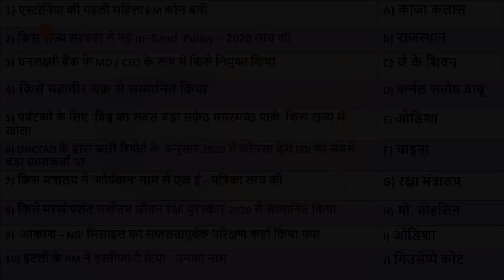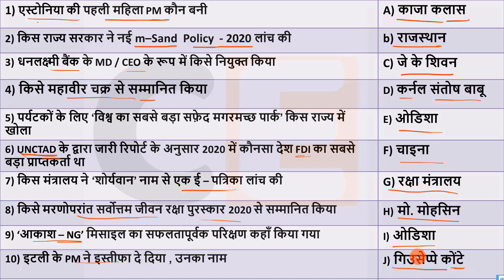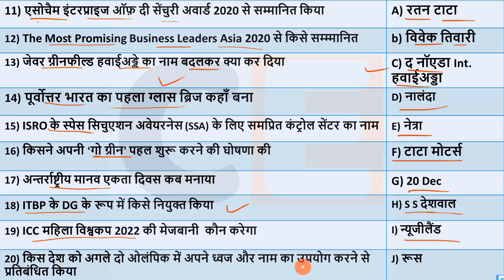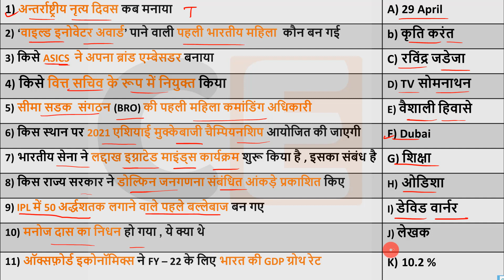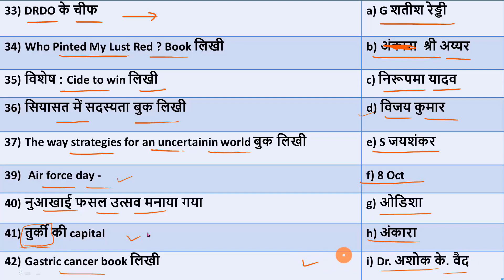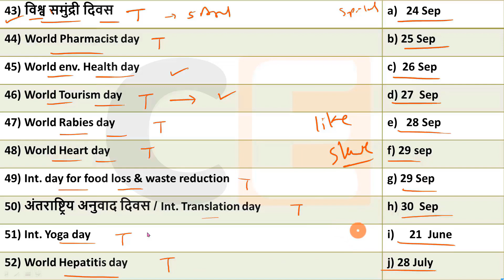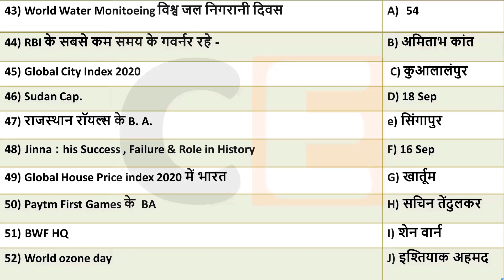1 May Current affairs 2021 | Current Affairs today , current affairs in hindi ,march current gk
1 May   2021 Current affairs for RRB NTPC ,Current Affairs for Group D , Rajasthan , Delhi police
🎧🎶 Audio Revision : -

Join the Combat on 2 May, 10:00 AM.

🔊  Monthly Current Affairs 🔊
                      🚀- Dec 2019